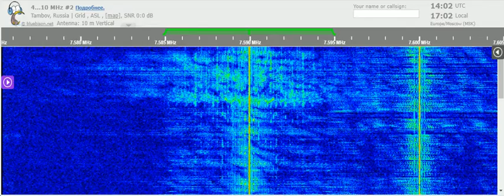27 01 2022 North Korea Reform Radio in Korean to NEAs 1400 on 7589,9v Tashkent